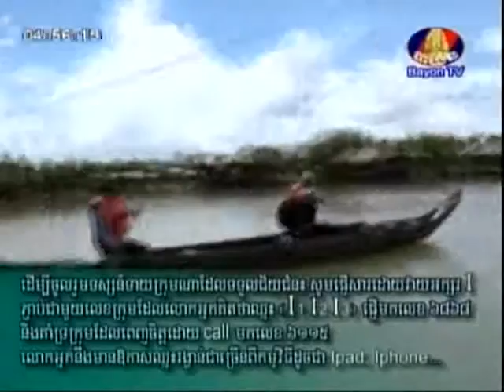BayonTV I Mission 004 08 June 2013 Part 1